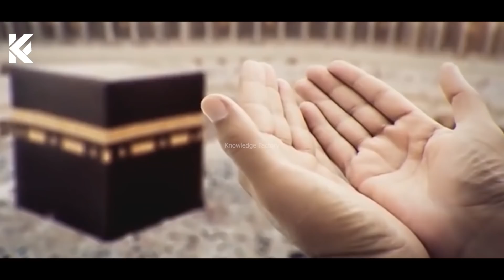Masjid Nabwi Raat Ko Bandd Kyun Hoti Hai | Who Lives Inside Masjid Nabwi | Roza Rasool Miracle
In This Video, we'll Learn About Masjid Nabwi Raat Ko Bandd Kyun Hoti Hai | Who Lives Inside Masjid Nabwi | Roza Rasool Miracle